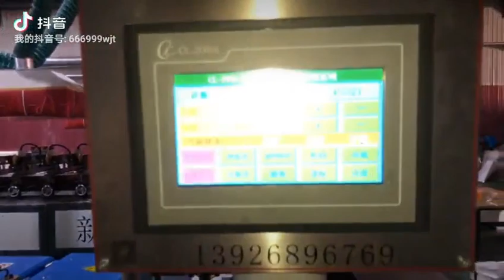Automatic Triangular Folding Laminated Bubble Mailing Bag Making Machine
Buffer packaging solutions, Cushion packaging machines manufacturer，please contact ,Miss Jozora: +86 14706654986(whatsapp/wechat)